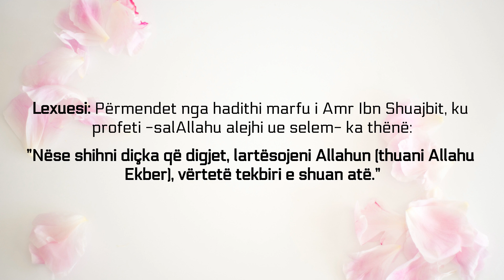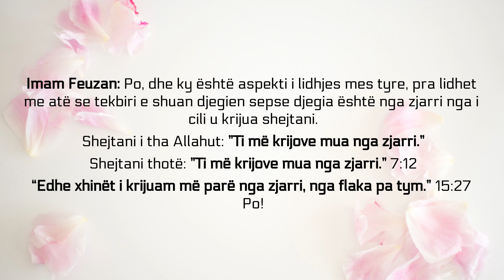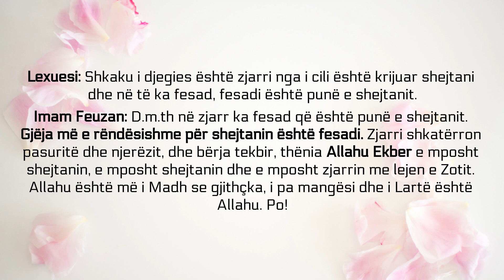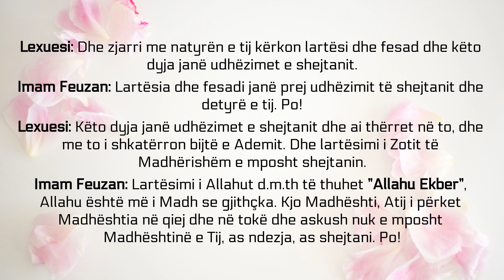Tekbiri e shuan zjarrin me lejen e Allahut - Feuzan